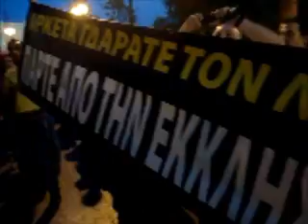tsantiri.gr: Σύνταγμα 5/6/2011 - Λαοθάλασσα part2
To tsantiri.gr περπάτησε όλη τη μεγαλειώδη συγκέντρωση στην πλατεία Συντάγματος. Δείτε από μέσα τις εκδηλώσεις διαμαρτυρίας του ελληνικού λαού